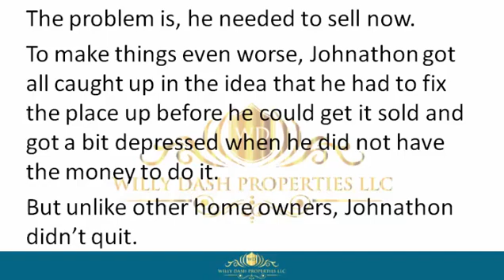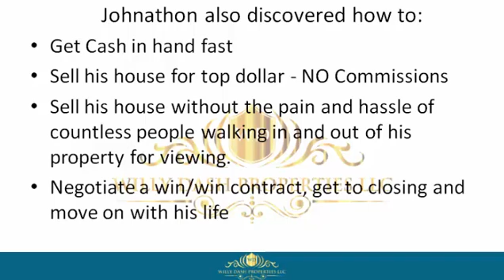how to sell my house in port orange city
how to sell my house in port orange city If you are looking for how to sell my house in port orange city, then watch this video to learn everything you need to know about how to sell my house in port orange city